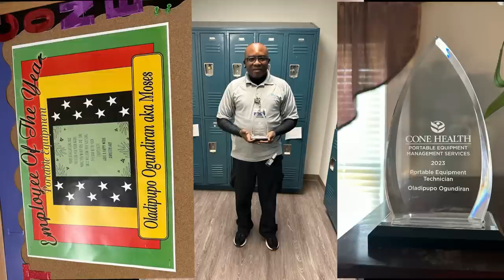IRI OWURO {MORNING DEW} Wed. 21s June 2023 with Babasebioba